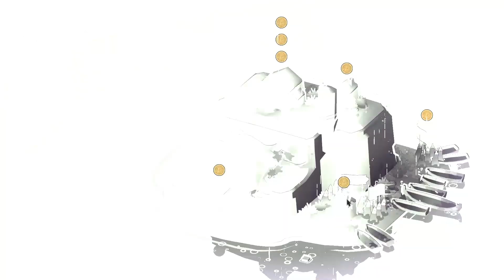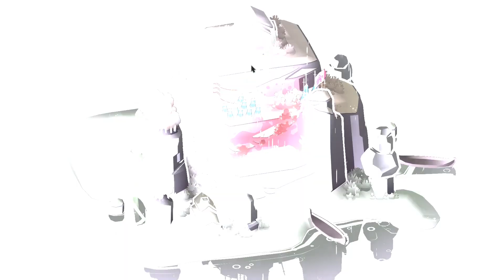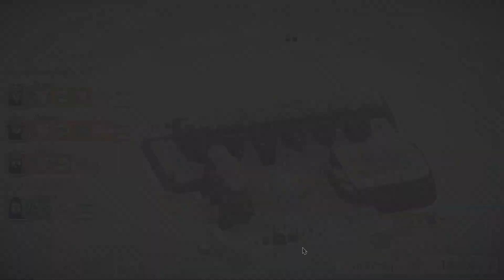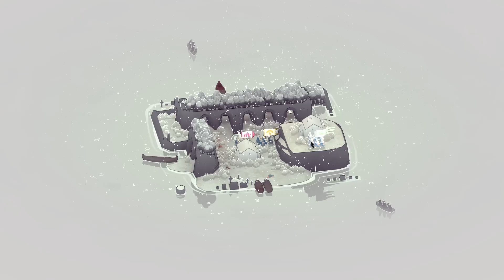Bad North - Pike Only #3 Bombs Ahoy - How Hard Can it Be?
As the Brute Archers descend it's time to work out our tactics before the final stretch. We divvy out items and hope for a low death count.